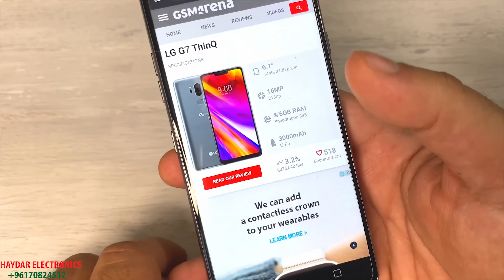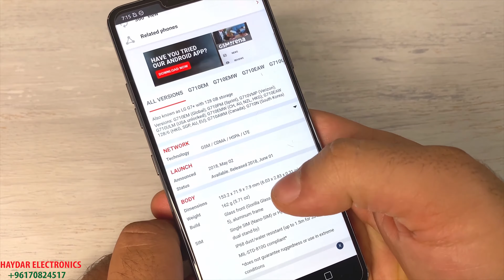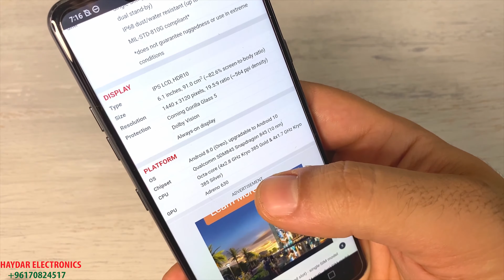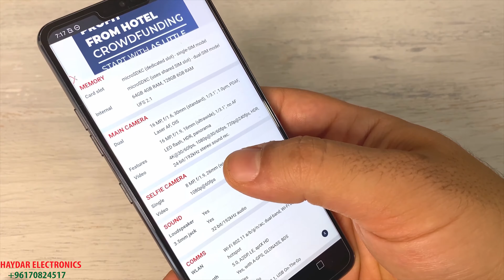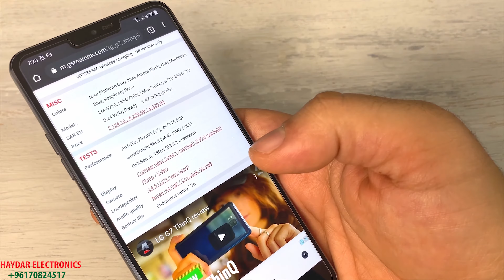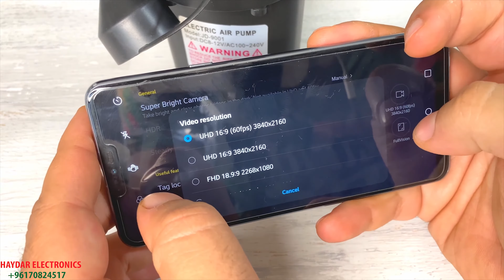ما هو أرخص هاتف يدعم 90 فريم ببجي؟